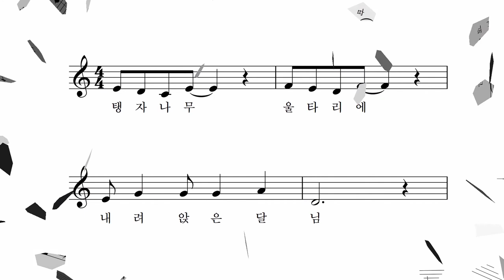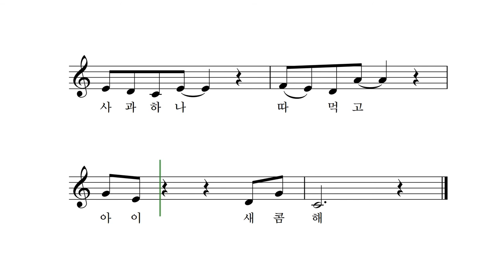달 님 - 윤동재 동시 박상문 작곡 이소영 노래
탱자나무 울타리에
내려앉은
달님
탱자나무 가시에 찔려
아야!

사과나무 가지에
내려앉은
달님
사과 하나 따 먹고
아이 새콤해!